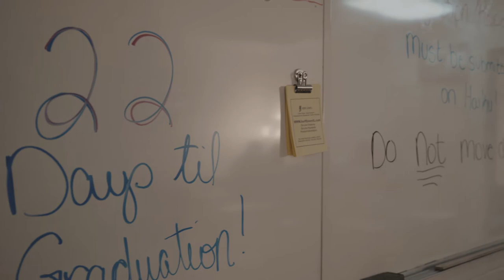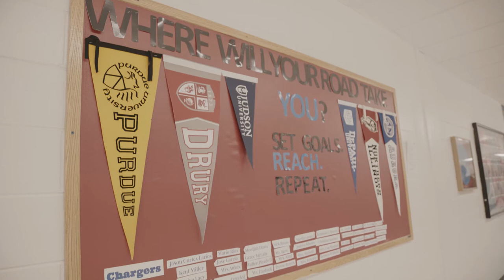IACAC Project Reach 2017 - Dundee-Crown High School